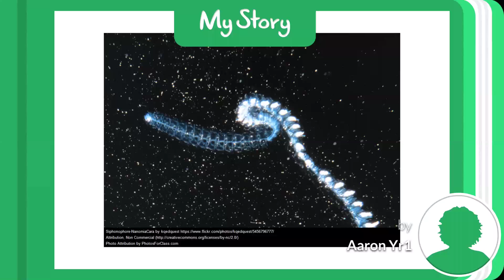Siphonophore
By Aaron Yr1